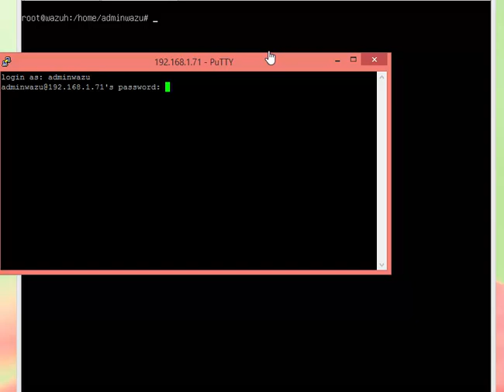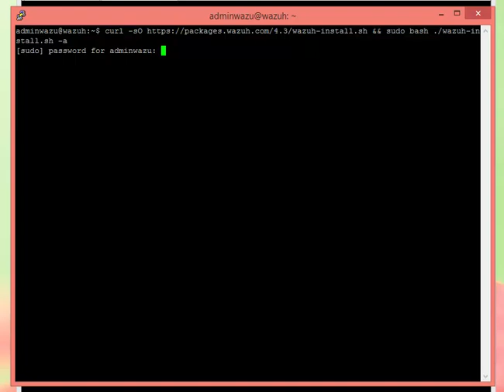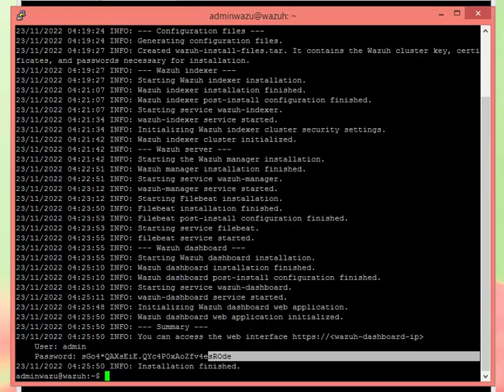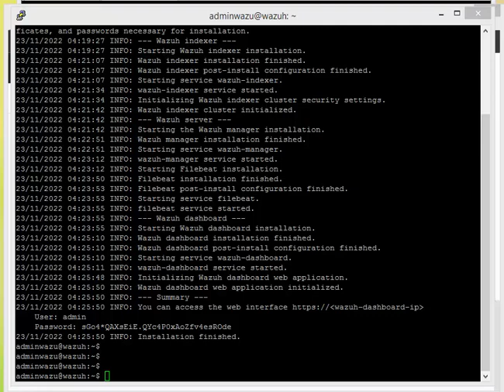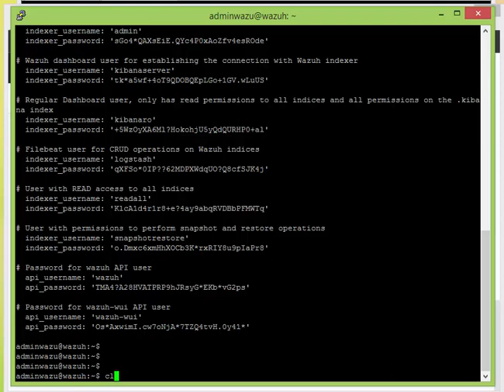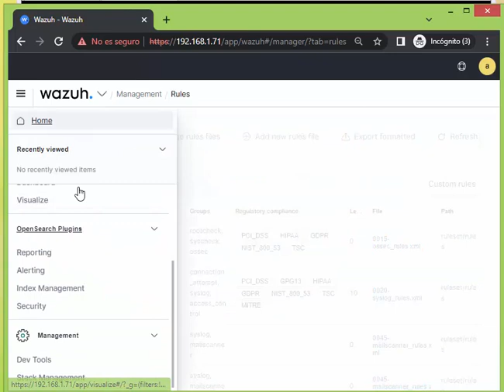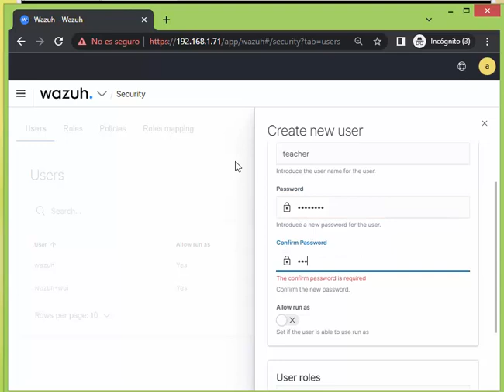Instalación de Wazuh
Tutorial para instalar Wazuh, herramienta de cyberseguridad en Ubuntu 22.04.